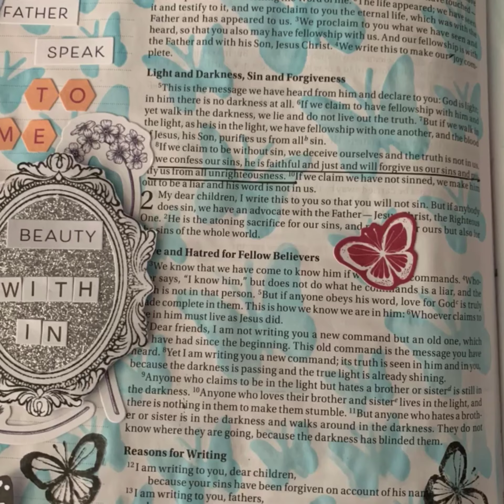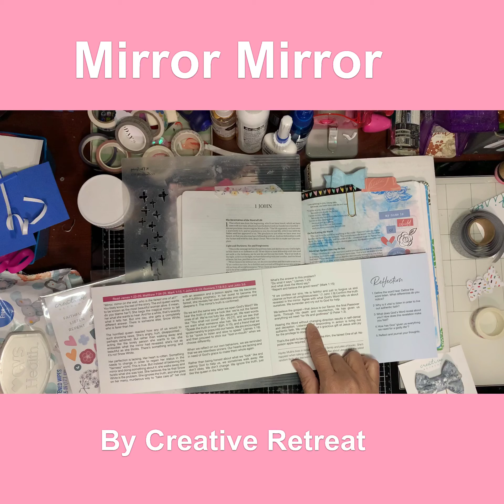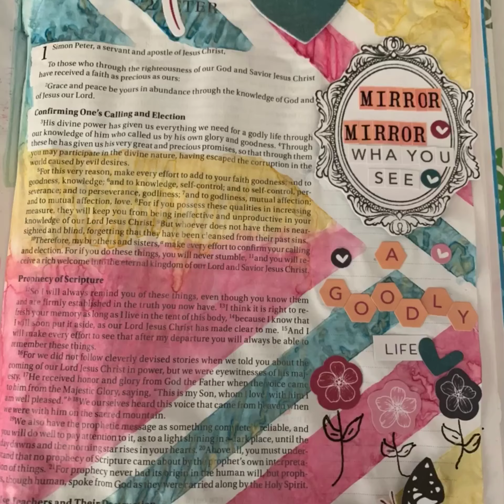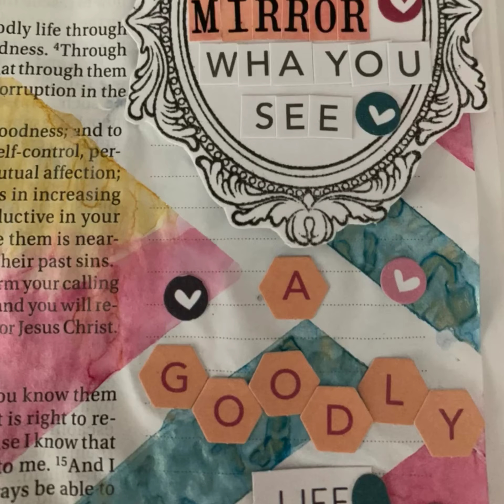Mirror Mirror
Create Retreat faith box￼